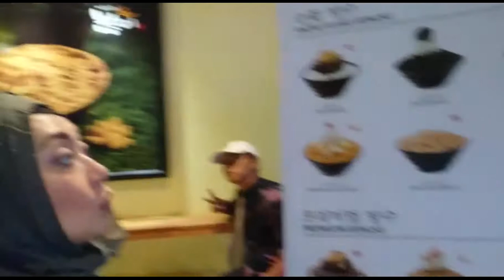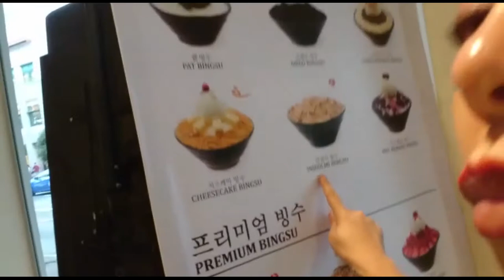bingsu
For more details on the location.